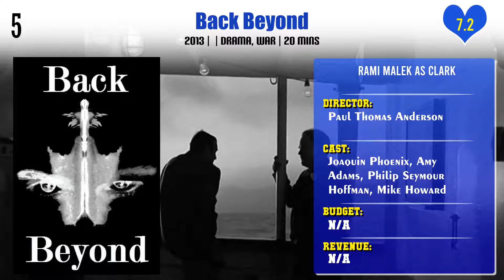Rami Malek Top 10 Movies of Rami Malek| Best 10 Movies of Rami Malek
Top 10 Movies of Rami Malek

Find the list of top 10 and best movies by Rami Malek
Back Beyond
The Master
The Show Must Go On: The Queen + Adam Lambert Story
Papillon
Short Term 12
Bohemian Rhapsody

Pl. Comment down your favorite movie of Rami Malek